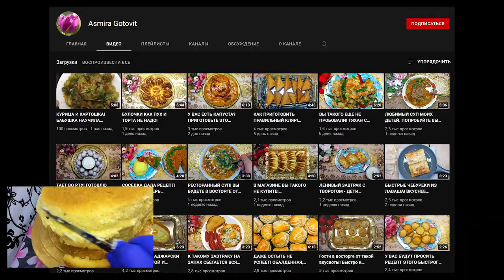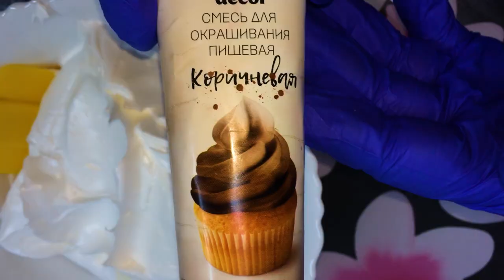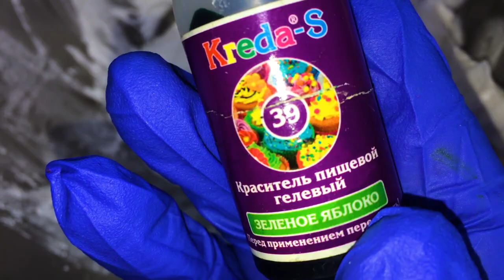ЭТИ НАСАДКИ ТВОРЯТ ЧУДЕСА! Не ожидала что получится так красиво!